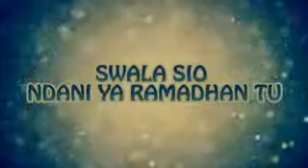Swala sio ndani ya Ramadhan tu!